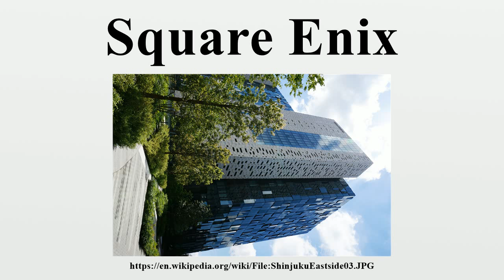Square Enix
Square Enix Holdings Co., Ltd.(株式会社スクウェア・エニックス・ホールディングス, Kabushiki-gaisha Sukuwea Enikkusu Hōrudingusu?) is a Japanese video game developer, publisher, and distribution company that is best known for its role-playing video game franchises, which include the Final Fantasy, Dragon Quest, and Kingdom Hearts role-playing game series.

Image-Copyright-Info
Author-Info:   Wirtz

Image-Copyright-Info